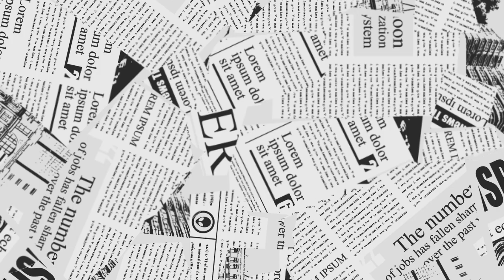우물가의 여인처럼 231105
그리스도의보혈교회 주일 찬양
테힐라티찬양대

❤️  그리스도의보혈교회는 인천 송도역 앞에 있는 개혁주의 교회입니다. 복음이 희귀한 이 시대에 참된 복음을 전함으로 한 영혼을 그리스도에게로 인도하는 것이 교회의 사명입니다.
그리스도의보혈교회에서 생명을 살리는 복음을 들어보세요.